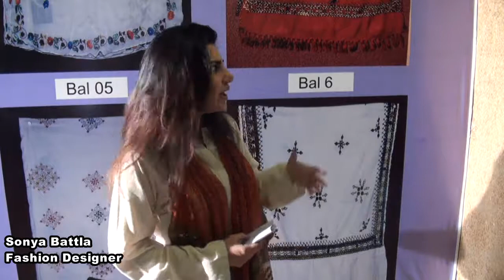Sonya Battla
BISP Brand Shawl Exhibition Lok Virsa 19th June 2017